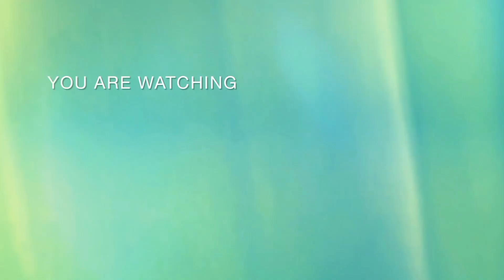കുഴൽമന്ദം ചന്തയിലെ ഈ ആഴ്ചയിലെ കാഴ്ചകൾ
പാലക്കാട് ജില്ലയിലെ കുഴൽമന്ദം ആണ് ഈ ചന്തയുള്ളത് ശനിയാഴ്ച രാവിലെ 5 മണി മുതൽ ഉച്ചയ്ക്ക് ഒരു മണി വരെ

 കൂടുതൽ വീഡിയോകൾക്കായി ഈ ചാനൽ സബ്സ്ക്രൈബ് ചെയ്യുക ബെൽ ബട്ടൻ അമർത്തുക നിങ്ങളുടെ അഭിപ്രായങ്ങളും നിർദ്ദേശങ്ങളും കമന്റ് ബോക്സിൽ രേഖപ്പെടുത്തുക

നിങ്ങളുടെ ഫാമുകളുടെയും പോത്തുകളുടെയും വീഡിയോ ഈ ചാനലിൽ കൂടി കാണിക്കാൻ താല്പര്യമുള്ളവർ വിളിക്കുക ഫോൺ നമ്പർ  :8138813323